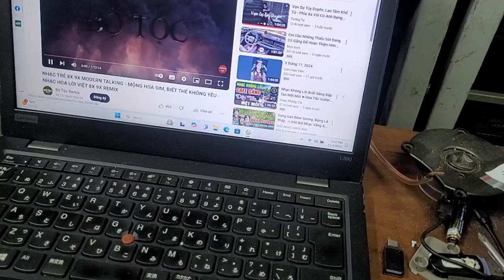Cục onkyo cr d2 loa denon f100 giá 5.650.000 nghe bolero hay.lh 0966594581 & 0979891682